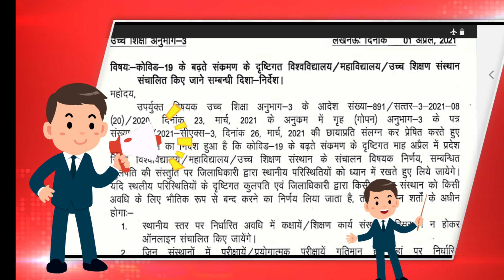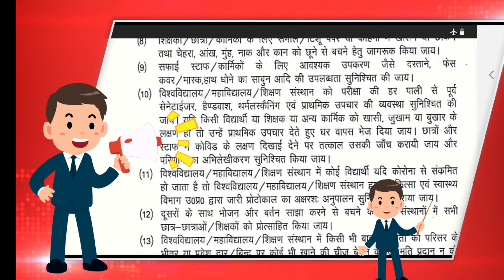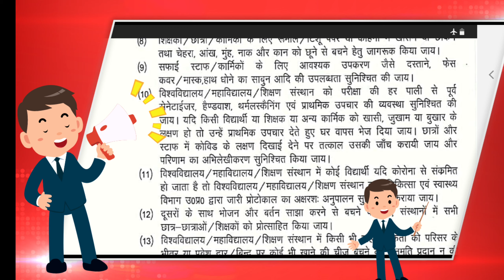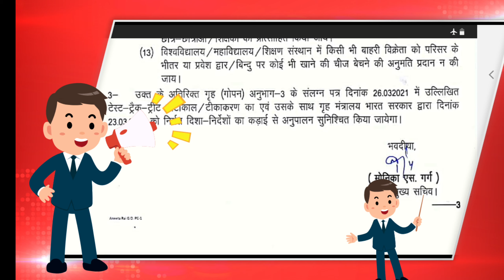कोविड-19 के दृष्टिगत महाविद्यालय/विश्विद्यालय/उच्च शिक्षण संस्थानों को खोलने का जारी हुआ निर्देश